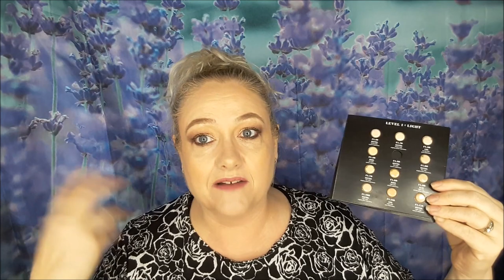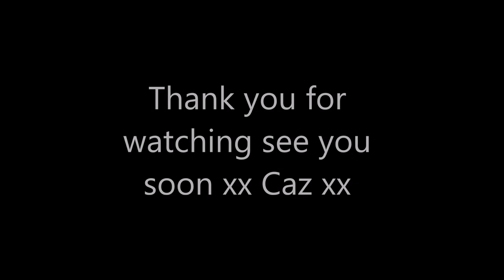What I Purchased in January + 2019 Goals Update!! | Cruelty Free HAUL | Unboxing New Makeup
I am a Cruelty Free Youtuber  -  Cruelty Free with My Makeup / Skincare / Hair-Care and a few bathroom products .. so far...  Caz x

Today I am so pleased to show you what I have purchased in January - makeup inc. Dose of Colours / Morphe / Buxom etc.. plus a bit of skincare, and a couple of other random items too... and talk to you about how I am doing with my goals I set myself in 2019... weight loss, getting fitter, shopping, spending and more, please watch and if you enjoy me and my content feel free to like this video and check out others , and subscribe if you want more xx Caz xx

I would like to thank you for watching my video, I upload every time I get great content for you guy's, so please subscribe and hit the notification bell so you don't miss my next content. (usually Mon / Wed / Fri and Sunday xx)

Also join me on my social media.. on Instagram I post most of my looks I do and on Facebook I post which products I am eyeing and buying., looks and what I am up too.. plus I would love to see your looks, products you use, or a look you created on  my Facebook page, just message me xx and on Twitter you will see what I am eyeing or buying or skipping with the new makeup releases, and occasional tweets about what i'm up too etc .. xx  Caz xoxoxo  (listed below).

- I have not got permission to use the logo's in my Thumbnail picture - although they are relevant to the companies products used in my video - any requests to remove please email

What I Purchased in JanuaryHAUL + weightloss | Cruelty Free HAUL | Unboxing